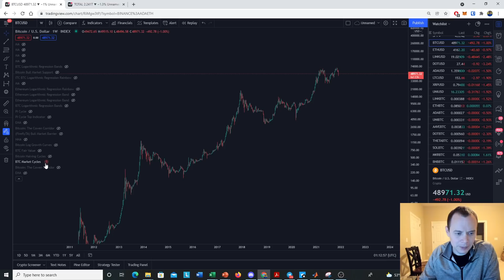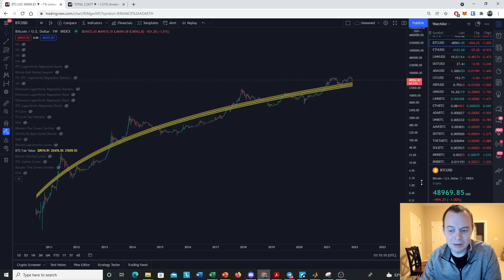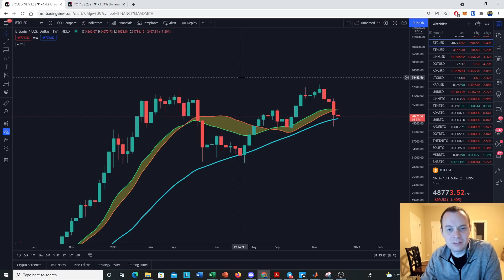Bitcoin: Bull Market Support Band Update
Time for an update on our Bitcoin bull market support band, considering that we have a new weekly close for Bitcoin. This bull market support band is essentially our line in the sand for separating different types of market environments. Where do you think the price of Bitcoin is headed?